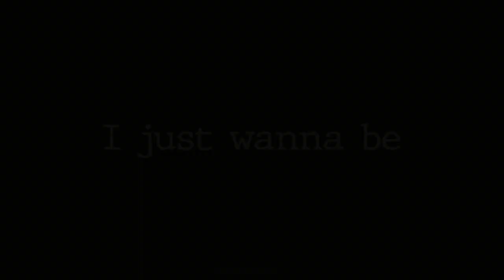Star Stable - Wings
I love the song so much!
Programs: CapCut, Bandicam
Song: Birdy - Wings
Game: Star Stable Online
Player name: Maja Riverdotter
Server: Strawberry Meadow